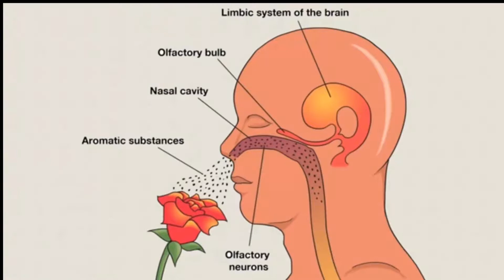Cool Essential Oil Diffuser 400 ml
NEW !!! . Wonderful KBAYBO USB aroma Essential Oil Diffuser ultrasonic, Cool mist air humidifier and purifier with wood grain 7 colors LED change for your home or office. Fresh air at home...Makes you feel relax with it's zen-style outlook. Decorate your room well